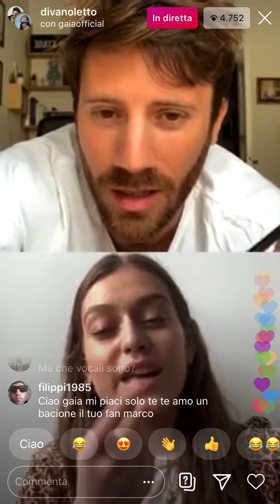A LEZIONE DI BRASILIANO CON GAIA GOZZI | Diretta Instagram 18/04/2020 con Nicolò De Devitiis (Iene)